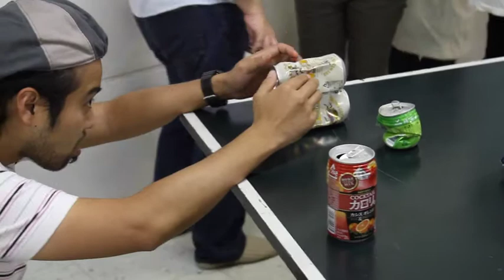Motohiro TOMII 1/2 2010.10.2 blanClass＋night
2010年10月2日blanClass＋night　冨井大裕「can work, hand work, other work」